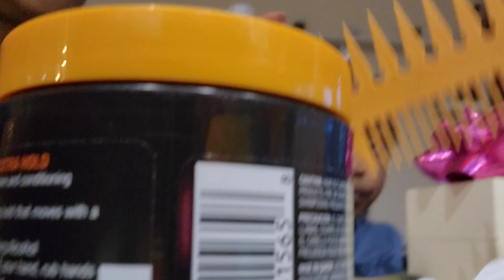Safety 1st 😊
Our journey experiences with my Youtube family.
 hello 🙋🏾‍♀️ I'm Naomi 😁

Life journey experience that are treasured... the moment are special and all so precious 🥰

My son Rodney Troy Westerfield much love.  Naomi & the twins Raina and Riley dad... 🥰 Thank you  Lord for keeping them safe🙏🏾

DonTheSlayer/ YouTube Channel
His Channel is heavy metal break downs.
my son/ AKA Donta The Great💯🥰🙏🏾

Is metal music evil question I get🤔 some of it. As in any other music 🥰💯👏🏾

YouTube : Monica Lovely Gant

Tiktok: Monica Lovely Gant

Facebook: Monica Gant /Monica Lovely Gant/ Jesus Is A Man Of Color / Salt Of The Earth / Health & Wellness

Snap Chat: mgant333 /
Monica Gant

Cash.app $MonicaLovelyGant

 hello 🙋🏾‍♀️ I'm Naomi 😁

Is metal music evil question I get?My answer 🤔 some of it. As in any other music 🥰💯👏🏾

Snap Chat: mgant333 /
Monica Gant

Cash.app $MonicaLovelyGant

Naomi & Twins